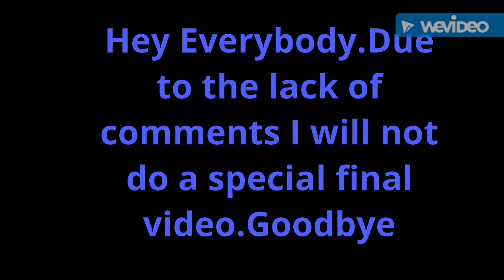Final Video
I hope you liked this channel.it was a good time but it has came to the end.I may post again in a long time but until then I am gone